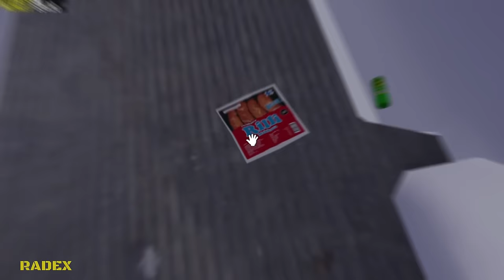HAYOSIKO AMBULANCE - MEDICAL ASSISTANCE AT THE RALLY - My Summer Car Story #88 | Radex